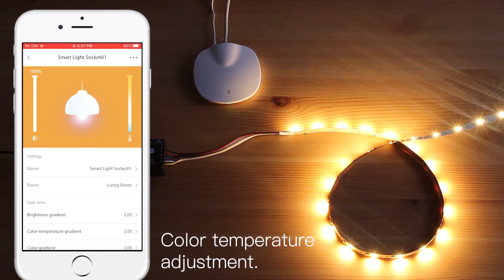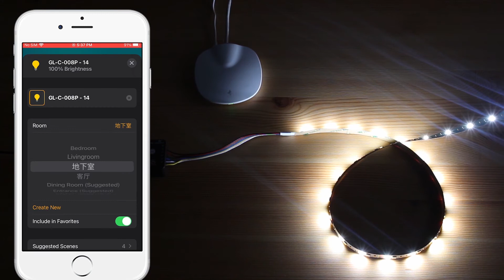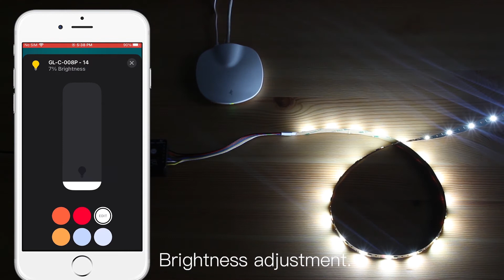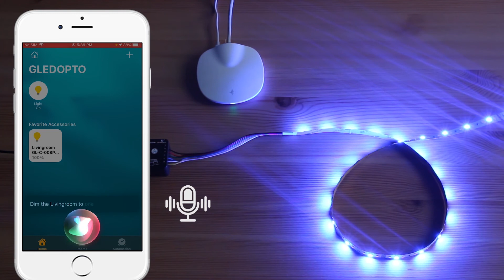How to connect the Gledopto ZigBee Product to the Homekit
Required Terncy home center

Easy to Use Your Homekit(iPhone / iPad / HomePod, etc) to control Gledopto Smart Lights!